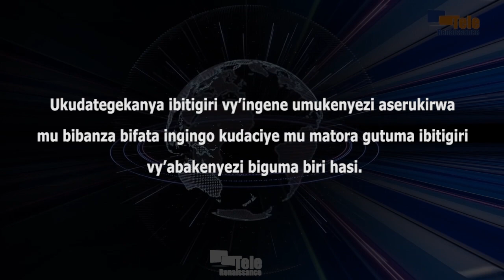Abakenyezi baserukiwe ku bice 19 % mu gihe Ibwirizwa nshingiro ritegekanya 30 %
Ukudategekanya ibitigiri vy’ingene umukenyezi aserukirwa mu bibanza bifata ingingo bidaciye mu matora ngo gutuma ibitigiri vy’abakenyezi biguma biri hasi. Ivyigwa vyakozwe vyerekanye ibitigiri ku rwego rw’igihugu biri ku bice 19 % mu gihe Ibwirizwa nshingiro ritegekanya 30 %. Bivugwa na Me Alphonsine Bigirimana, ari mu bakoze ico cigwa, hari mu ruganda rwatunganijwe n’ishirahamwe BLTP ryitaho inyigisho ku mboneza mu Burundi rwabaye kuri uyu wa kabiri itariki 8 Munyonyo i Gitega.